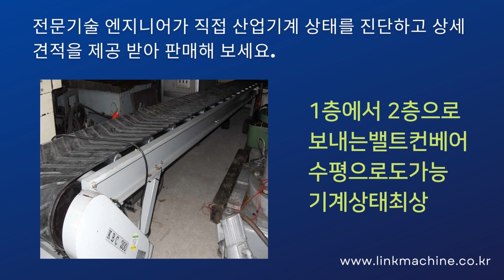경원기계 400MM5M 컨베이어벨트 중고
다양한 중고기계를 시세를 조회하고
거래해 보세요.
컨베이어벨트  입니다.

제조사 : 경원기계
모델명 : 400MM5M
년식 : 2008년

1층에서 2층으로보내는밸트컨베어
수평으로도가능
기계상태최상